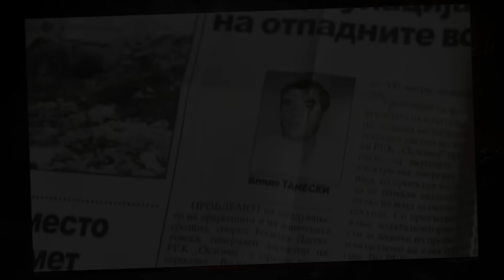The Most DRAMATIC KILLER I Had Ever Seen (Mature Audience Only)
His secret life came out when police connected his DNA to semen at the scene of one of his crimes. With everything lost, Taneski kil*ed himself in his prison cell.⁠